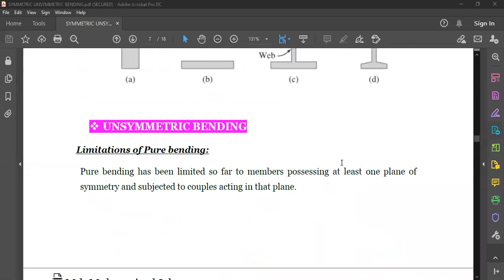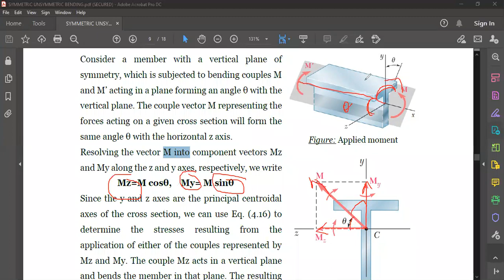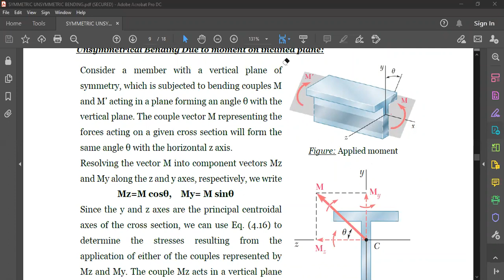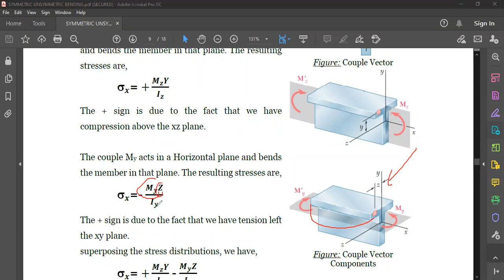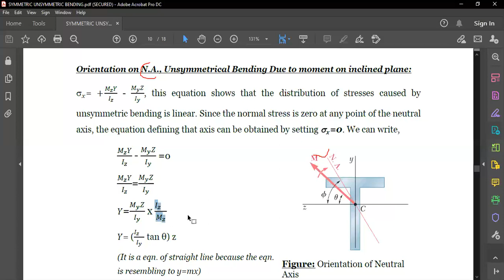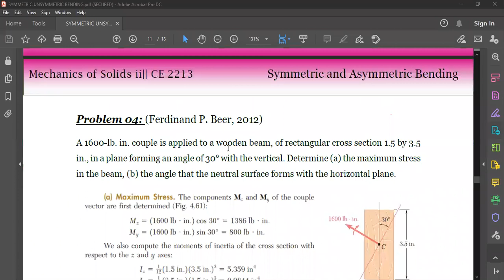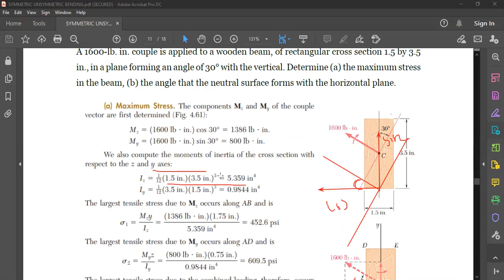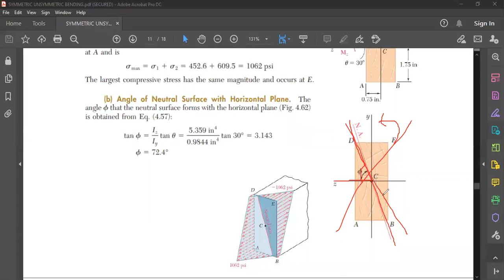Unsymmetric bending|| CE 2213|| 17 August 2020